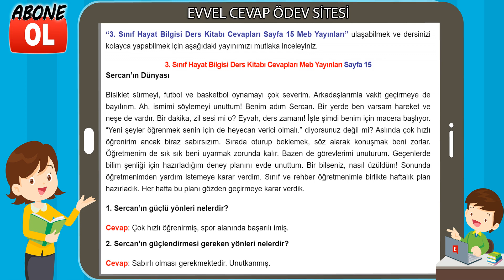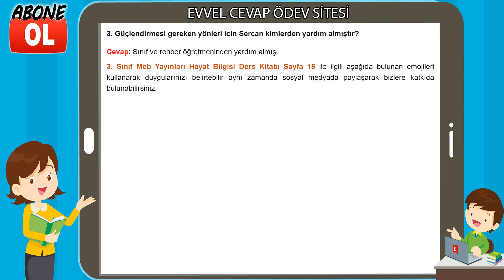3. Sınıf Hayat Bilgisi Kitabı Cevapları Meb Yayınları Sayfa 15